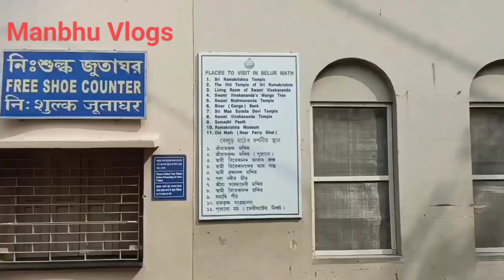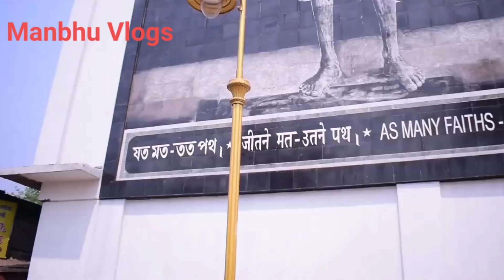Top 10 Historical Place In WestBengal ।। ঔতিহাসিক জনপ্রিয় জায়গা।।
West Bengal is an Indian state and is situated between the Himalayas and the Bay of Bengal. Earlier, this state was known as the name Paschim Banga. This state lies in the 4th position in terms of population. It consists of a total area of 88,752 square kilometers.